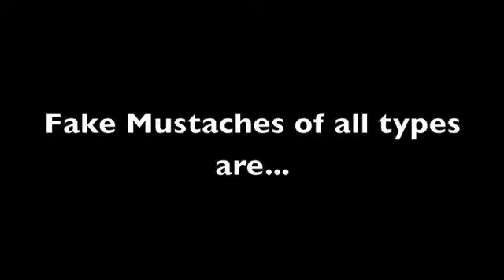Why You Need a Fake Mustache! - Archie McPhee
Who needs a fake mustache? You do! Get one at Archie McPhee!